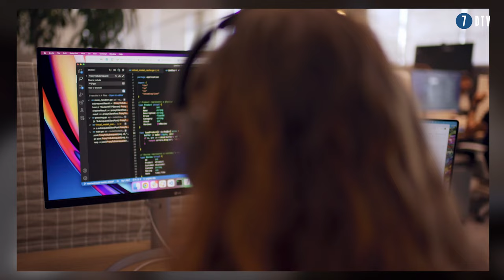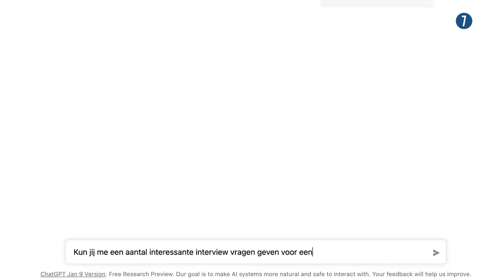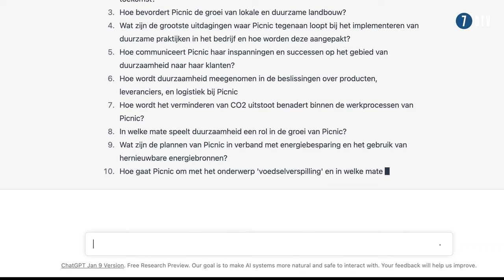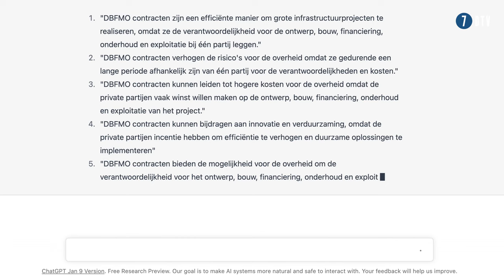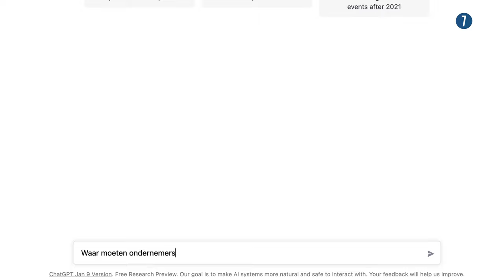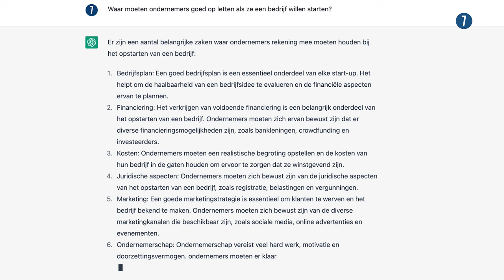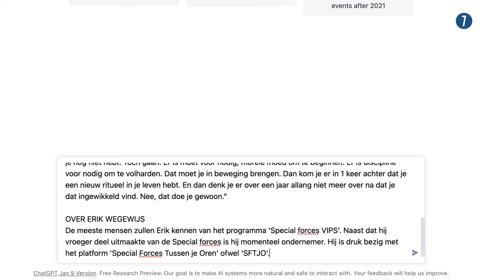Hoe kan ChatGPT voor je werken? 6 concrete VOORBEELDEN | 7DTV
⚡ 7DTV | YOUTUBE EN PODCAST KANAAL VOOR ONDERNEMERS | 1000+ INTERVIEWS | 2 NIEUWE VIDEO'S PER WEEK ⚡

ChatGPT is een chatbot met kunstmatige intelligentie, ontwikkeld door OpenAI en gespecialiseerd in het voeren van dialogen met een gebruiker. Is het een bedreiging voor ondernemers, of kunnen we er juist gebruik van maken? In deze video toont Ronnie Overgoor, zelf dagvoorzitter en host van dit YouTube kanaal 7DTV hoe hij inmiddels regelmatig gebruik maakt van ChatGPT. Zijn conclusie? Het is een prima assistent en hulpmiddel. Hoe maakt Ronnie gebruik van ChatGPT? Dat zie je in deze video.

⚡ Zelf spelen met ChatGPT?

🔹 SNEL KIJKEN?
00:00 - Intro ChatGPT
00:38 - Voorbeeld 1
02:24 - Voorbeeld 2
03:13 - Voorbeeld 3
04:38 - Voorbeeld 4
05:14 - Voorbeeld 5
06:33 - Voorbeeld 6
07:01 - Outro